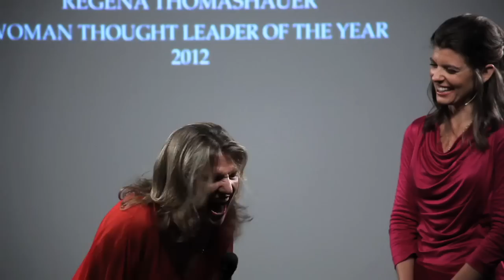Woman Thought Leader of the Year - Regena Thomashauer at SWSW LIVE! NYC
For training & info on stepping into thought leadership, public speaking, and writing epic speeches,

Regena Thomashauer (Mama Gena) is a revolution: an icon, teacher, author, mother and one of a handful of pioneers on the planet researching the nature of pleasure and dedicating her life to the discipline of pleasure and fun. Regena is self-taught in the social, cultural and economic history of women including the ancient Goddess religion, which dominated for 30--50 centuries of recorded history. She uses her more than fifteen years of research and her knowledge of female pleasure to open doors for women today by giving them a context in which to maximize their power, passion, enthusiasm and creativity. The result is the Womanly Arts Mastery Program, a unique 6-month course, which has helped hundreds of women discover the power of pleasure and create their dreams.